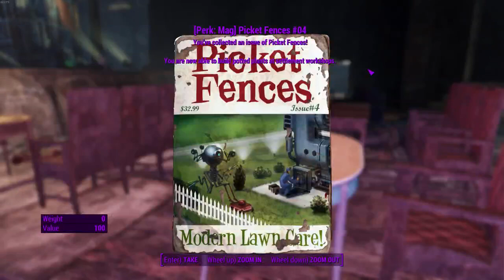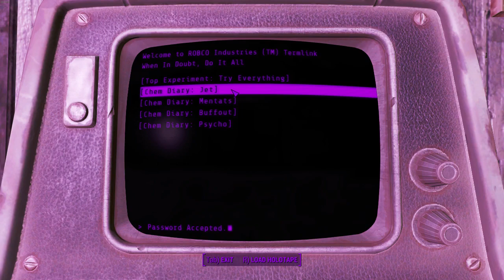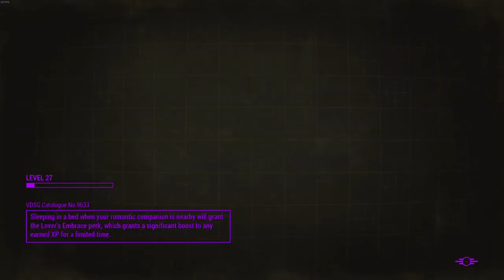Fallout 4 #17 (April 5, 2021)